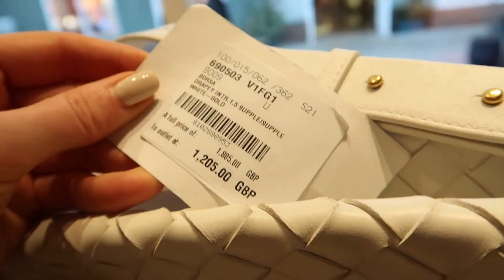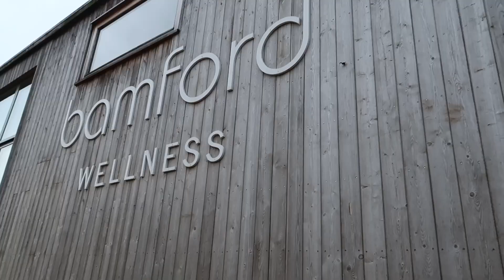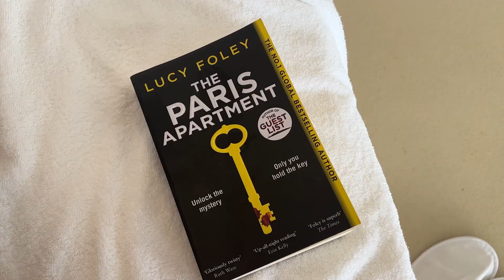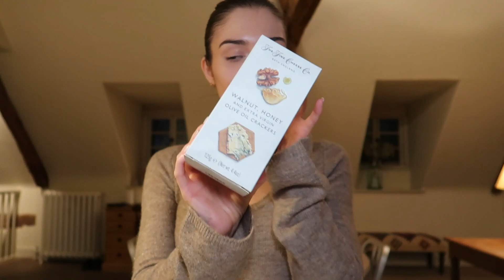THE BEST TRIP | THE COTSWOLDS & BICESTER VILLAGE VLOG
Hey friends, hope you enjoy this vlog from our staycation in the Cotswolds last week! We had the best weekend and it was such a good way to reset after a busy month. We also went shopping at Bicester Village on the way there so I've included some clips from that too & a little haul at the end.

OUTFIT 1
Massimo dutti cardigan (size small, I’d say it comes up a little bit small)
Similar ballet flats
Celine belt

OUTFIT 2
Toteme coat

OUTFIT 3
Pretty lavish knit dress (XS)

Mango striped zip knit (XL)
Abercrombie faux leather trousers (w24, short length)

OUTFIT 5
Pretty lavish Bardot knit (XS)
Similar if sold out
Mango tweed jacket (S)
Celine belt

Black headband
Toteme sunglasses

OUTFIT 7
Boucle cardigan is Massimo dutti ref 5704/573 but sold out now sadly
Cos t-shirt (M)

OUTFIT 8
H&M cream cardigan (XS)

Soho home pasta bowls
Soho home serving bowl
Soho home jug

Fujifilm XS-10 camera